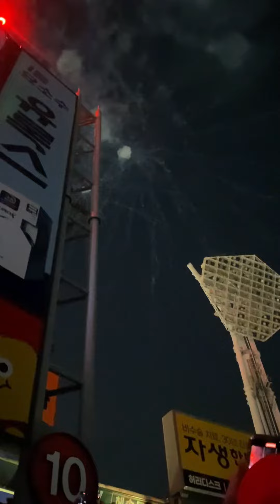롯데자이언츠 자랑 팬사랑 페스티벌 초초초대박 매진사례 👍👍👍